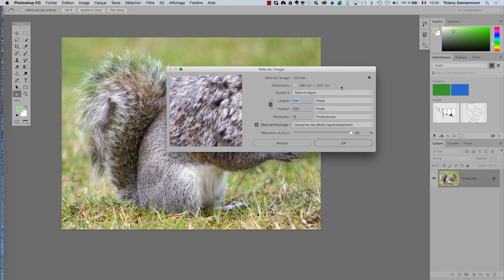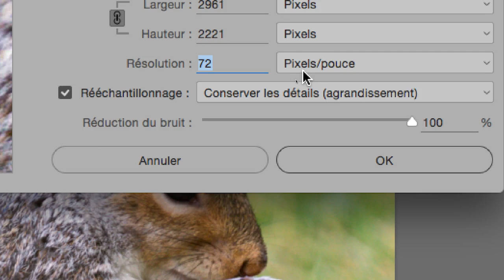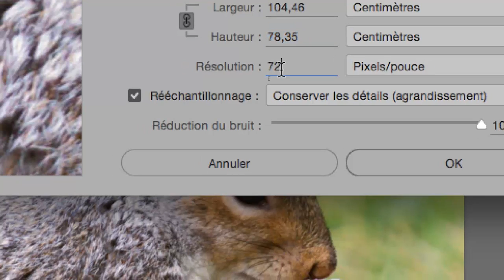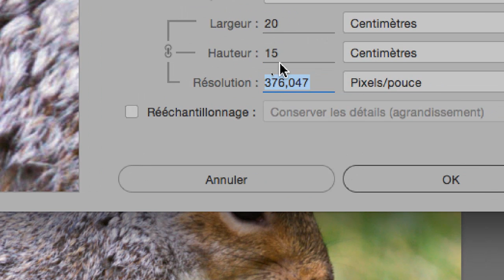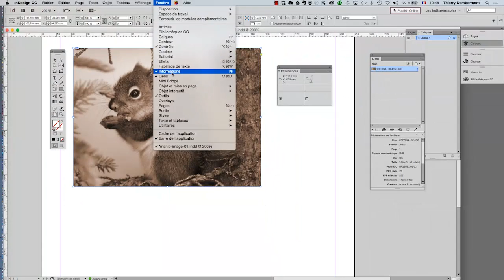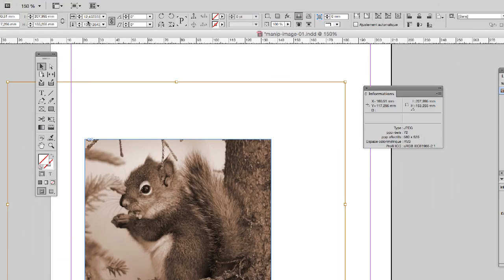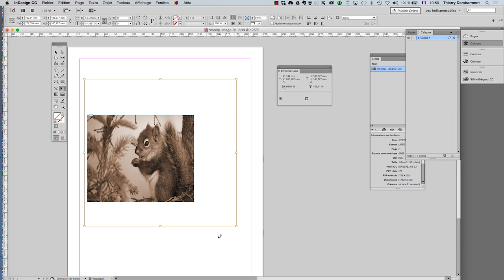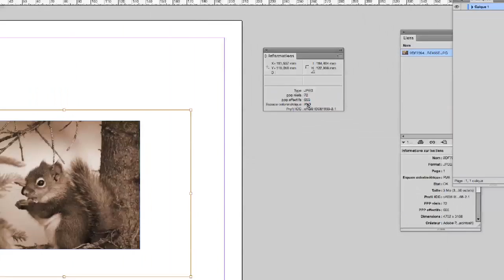ID 2016 mai partie 1 sequence 08 720 08min - Adobe InDesign mise en page professionnelle